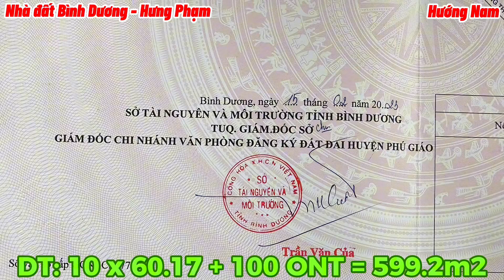Phát hoảng 90tr/m ngang 10 dài 60 có 100 đất thổ cư giá rẻ nhất khu vực An Thái Phú Giáo Bình Dương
💕 Chủ kẹt tiền bán gấp nền đất cực đẹp giá rẻ nhất khu vực
👉Diện tích : 10 x 60.17 + 100 ONT = 599.2m2
👉Đất mặt tiền bê tông cực đẹp phù hợp xây nhà hoặc làm của
👉Phát lý : Sổ Hồng Riêng
👉Địa chỉ: Xã An Thái Huyện Phú Giáo Tỉnh Bình Dương
👉Đường bê tông rộng 6m xe hơi đi thoải mái
👉Giá : 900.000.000₫ (Chín trăm triệu đồng)
👉LH: 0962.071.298 & Zalo: 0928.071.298 Hưng Phạm

💥Nhà đất Bình Dương - Hưng Phạm xin chào Cô Dì Chú Bác Anh Chị, Hưng nhận ký gửi nhà đất, tư vấn đầu tư, tìm kiếm nguồn đất theo yêu cầu tại Bình Dương rất mong được sự ủng hộ của cả nhà mình ạ

💥UY TÍN TẠO LÊN THƯƠNG THIỆU
🔥NGƯỜI THẬT VIỆC THẬT 😊
☎️ĐIỆN THOẠI : 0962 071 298 & 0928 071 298 (Hưng Phạm)

🌈 Kênh Nhà đất Bình Dương chuyện cập nhập những sản phẩm đất giá rẻ.

💥KHU VỰC HOẠT ĐỘNG BÌNH PHƯỚC.
- Chơn Thành
- Đồng Phú

💥KHU VỰC BÌNH DƯƠNG.
- Nam Tân Uyên
- Bắc Tân Uyên
💥 PHÚ GIÁO
- TT Phước Vĩnh - Phước Hòa - Phước Sang - Tân Hiệp - An Linh - An Thái - An Bình - An Long - Tân Long

🌏 Tìm Kiếm Nhà đất theo yêu cầu
- Đất nền
- Đất sào
- Đất vườn
- Đất View Sông Suối
- Đất SKC làm xưởng

🌈 NHẬN QUAY VIDEO CLIP GIỚI THIỆU BẤT ĐỘNG SẢN TRÊN KÊNH YOUTUBE.

💥 MỌI KHIẾU NẠI BẢN QUYỀN